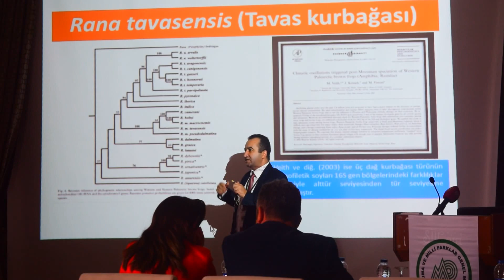TÜR EYLEM PLANI || Tavas Kurbağası || Fragman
DoğaKorumaveMilliParklar Genel Müdürlüğü tarafından gerçekleştirilen TavasKurbağası Ranatavasensis TÜREYLEMPLANI kapsamında hazırlanan Belgesel Filmin Fragmanı.
Denizli Tavas Çakıroluk mevkiinde ülkemize endemik olan Ranatavasensis (Tavas Kurbağası) TürEylemPlanı kapsamında hazırlanan ve Tavas Kurbağası özelinde Tür Eylem Planlarının hazırlanış süreci anlatılmaktadır.